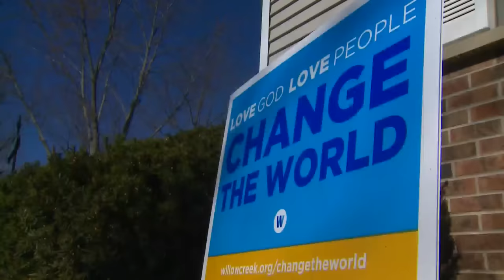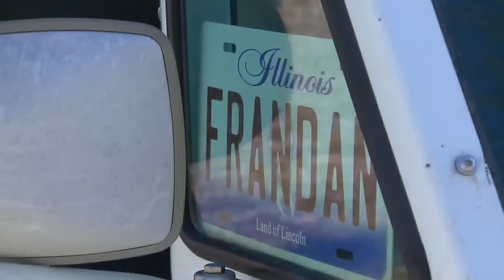The story of a suburban postal worker and his unlikely friendship with a dog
The friendship between a postal carrier in the suburbs and a chihuahua named Frannie Joy is winning over the internet.